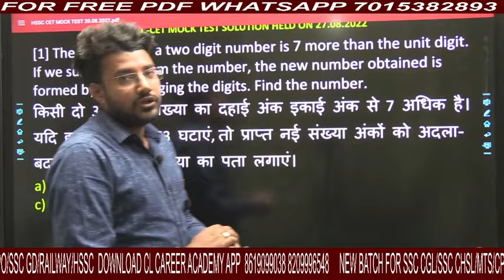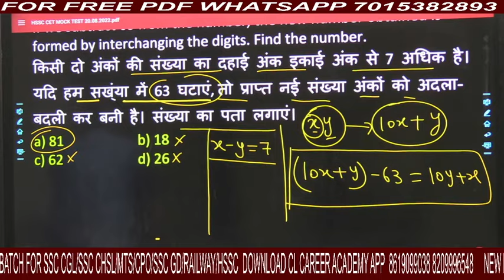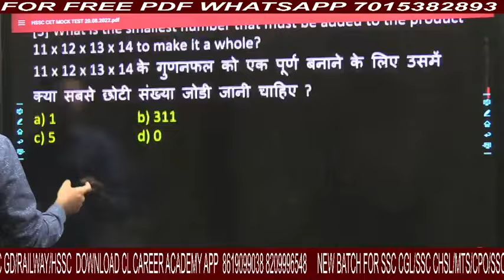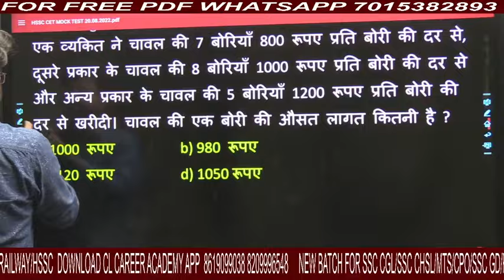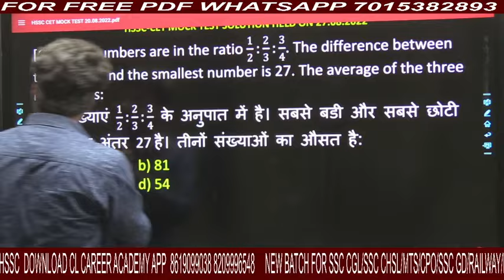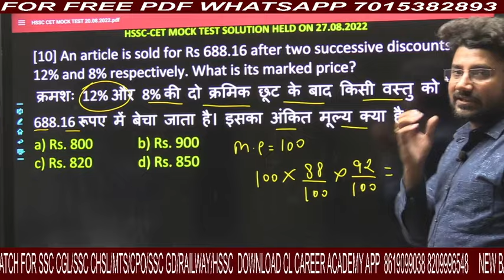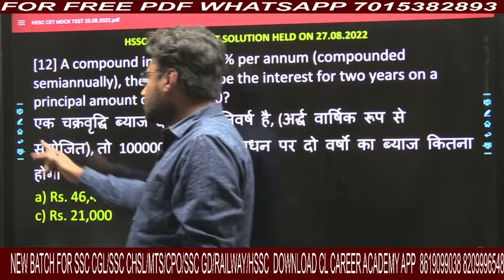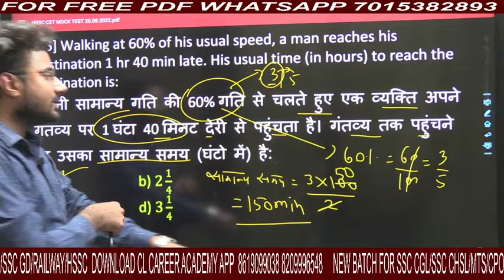MATHS ||HSSC CET MOCK TEST ANALYSIS ||HELD ON 3 SEP. || SSC CGL|| SSC CHSL||SSC MTS|| BY BHARAT SIR